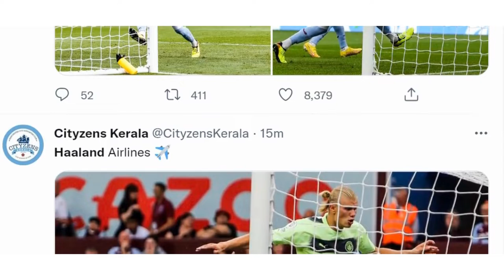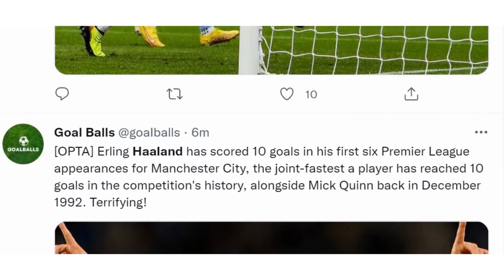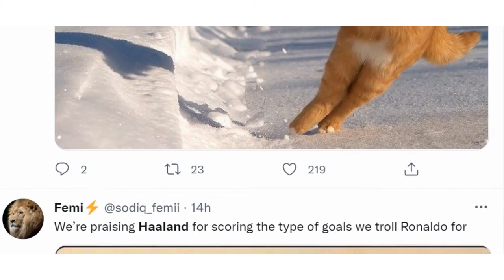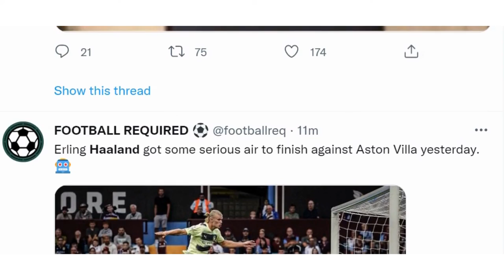INAVITABLE! HAALAND IS THE FASTEST PLAYER TO HIT 10 GOALS IN A SEASON. MOST POPULAR FOOTBALL REACTS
Halaand
7
18.0%
1:37
46.8%
0.2
15.6%
Halaand
5
12.8%
1:22
39.7%
0.1
9.5%
Manchester City vs Nottingham Forest reaction
3
7.7%
1:40
48.2%
0.1
6.9%
Man City
2
5.1%
0:37
18.2%
0.0
1.7%
Halaand
2
5.1%
3:18
95.4%
0.1
9.1%
Halaand goals
2
5.1%
1:59
57.6%
0.1
5.5%
Halaand goal reaction
2
5.1%
1:01
29.5%
0.0
2.8%
Man City Nottingham Forest reaction
1
2.6%
1:49
52.7%
0.0
2.5%
Man City fans
1
2.6%
3:20
96.5%
0.1
4.6%
Manchester City fans at Nottingham Forest
1
2.6%
3:33
102.6%
0.1
4.9%
Manchester City post match analysis
1
2.6%
2:42
78.0%
0.0
3.7%
Manester City Halaand chant
1
2.6%
3:27
99.9%
0.1
4.8%
Man City v Nottingham Forest reaction
1
2.6%
0:59
28.8%
0.0
1.4%
1
2.6%
1:36
46.5%
0.0
2.2%
Halaand Nottingham Forest
1
2.6%
3:27
99.9%
0.1
4.8%
Halaand goal vs Nottingham Forest
1
2.6%
1:12
34.7%
0.0
1.7%
Halaand goal vs Nottingham reaction
1
2.6%
3:32
102.2%
0.1
4.9%
Alvarez goal fans reaction
1
2.6%
1:34
45.2%
0.0
2.2%
Alvarez reaction
1
2.6%
3:28
100%
0.1
4.8%
Alvarez vs Nottingham